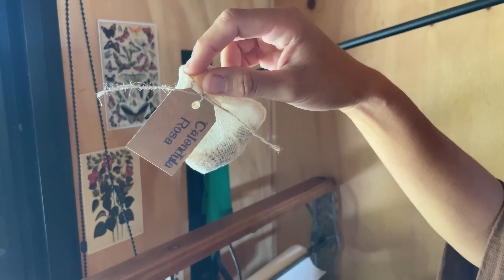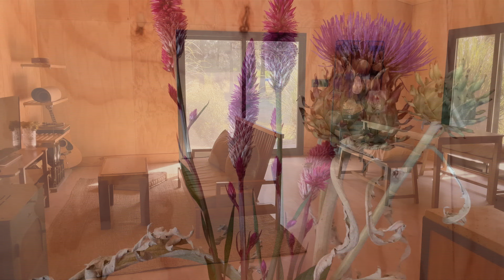Un verano más en nuestra CASA DE CAMPO | recorrido y rutina de limpieza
Los domingos son los días en los que con Juan tratamos de estar en casa, descansar pero también limpiar y dejar todo ordenado para arrancar la semana… nos pareció una linda oportunidad para mostrarles un poco más de nuestro hogar ☺ ahora que pienso creo que hubo un montón de detalles que se nos pasaron por alto 🤭 pero nos cuentan si quieren ver o saber algo más?

En nuestro instagram van a encontrar más sobre el proceso de construcción si les interesa ver el antes y después 🏡

La cosmética natural tan tan bella es de nuestros amiguis de @lindacosmeticanatural

Mi kimono hermoso y la almohadita de hierbas son de @niji.world

🗒 RECETAS

Shrub de ciruela

Ciruelas…..800 gramos (sin carozo partidas a la mitad para que saquen su jugo)
Azúcar……400 gramos
Vinagre de sidra de manzana…..300 gramos

Mezclar las ciruelas y el azúcar y macerar por dos días en la heladera una vez transcurrido ese tiempo agregar vinagre y dejar reposar por dos días más, filtrar y listo!

Budín de banana

Bananas (mejor si son maduras)…….. 2 unidades
Aceite neutro……..150 ml
Harina leudante…..300 gramos
Azúcar…..200 gramos
Esencia de vainilla…. 1 cucharadita
Sal….. una pizca

Mezclar todos los ingredientes, agregar por último la harina, hornear a 180 por aproximadamente 30 minutos.

Ojalá les guste el recorrido, es un sueño cumplido poder despertar en nuestro hogar… de verdad que fue todo bastante cuesta arriba pero valió la pena 💘

Que tengan un hermoso comienzo de semana!

Juan & Naná